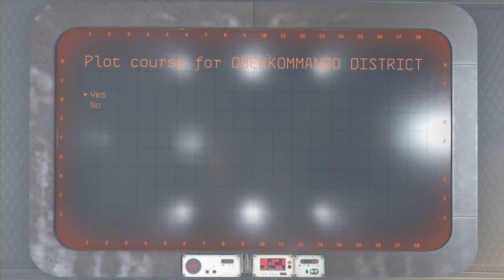Enigma code farm in 20 seconds, Wolfenstein II: The New Colossus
In this video I'll show you what I felt was the quickest way to farm Enigma codes in Wolfenstein 2. Just go to Venus: Oberkommando District and follow my vid (or kinda). Keep in mind that letting yourself be killed after getting the Enigma code doesn't let you keep it so you HAVE TO exit the level and re-enter again.